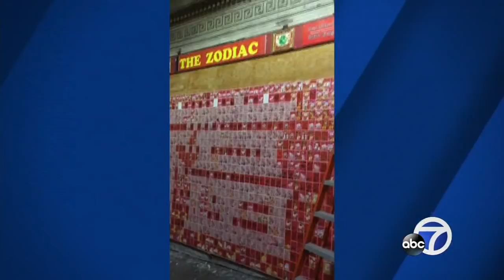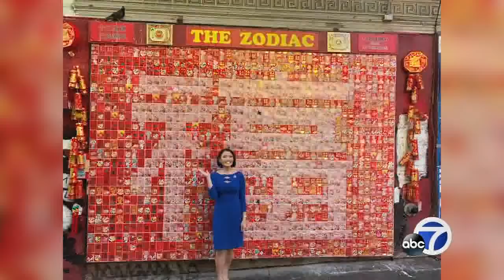How San Francisco's Chinatown is planning to lure locals back for the holidays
San Francisco's Chinatown is oftentimes a bustling place during the holidays, a place for tourists and locals like to buy unique gifts and for some, eat Chinese food instead of the traditional turkey. But this Thanksgiving and Christmas are set to look much different during the coronavirus pandemic, forcing merchants and community leaders to pivot their messaging and strategies.